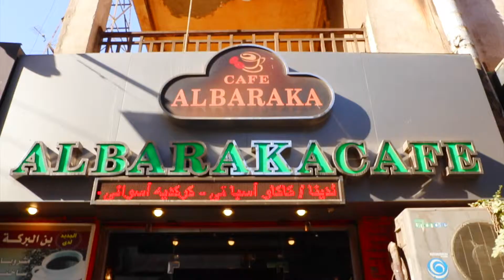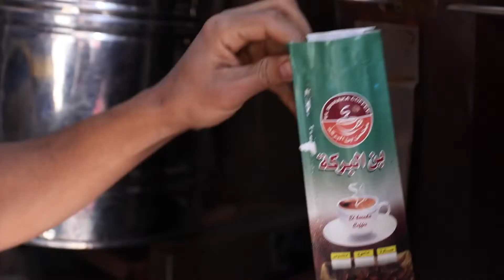How Coffee is made in Egypt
This video showcases how turkish coffee is made in Egypt. It was shot in a Coffee roastery and shop at Al Korba.

 .هذا الفيديو يعرض كيف يتم صناعة القهوة التركية في مصر
. تم تصويره في محمص قهوة الباراكا في الكوربة